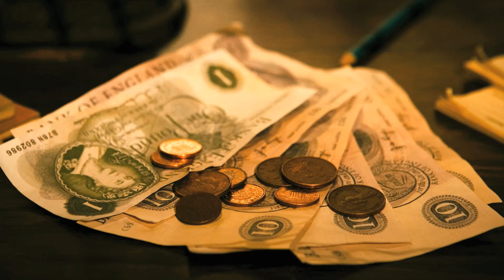Bronson Trailer HD 1080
Bronson
(magnet releasing)

Director: Nicolas Winding Refn

Writer: Brock Norman Brock

Cast: Tom Hardy, Matt King

Plot: A young man who was sentenced to 7 years on prison for robbing a post office ends up spending 30 years in solitary confinement. During this time, his own personality is supplanted by his alter ego, Charles Bronson.
Genre: Action | Biography | Drama | Thriller